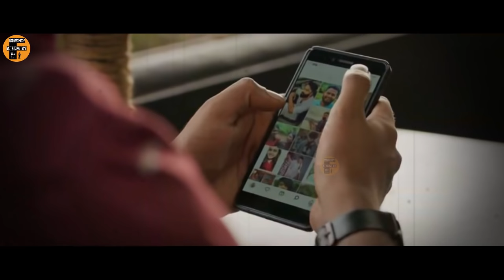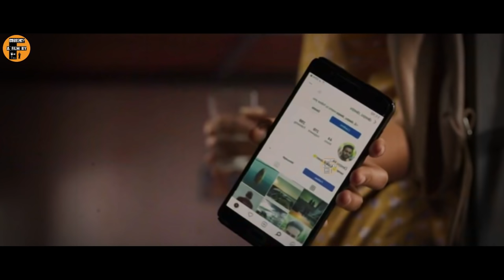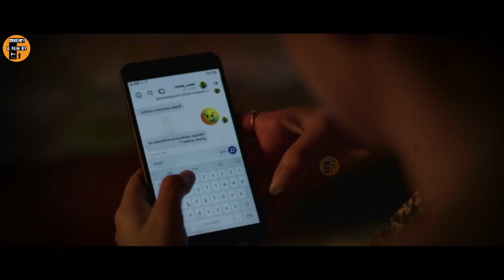தன்னை காதலிக்கும் ஆசிரியருக்கு தெரியாமல் இவள் செய்த வேலை -Movie Explained in tamilvoiceover review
Malayalam movie story review and explained in story